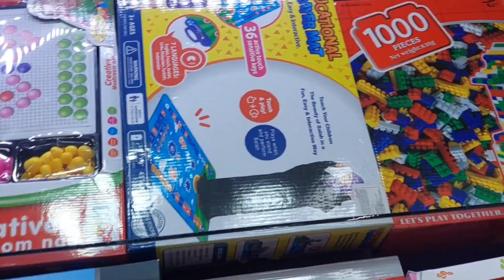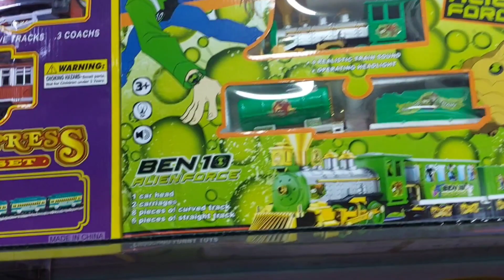دريسات شتوي وعبايات قطيفه حلوه اوي 😍😍😍 كولكشن جديد عبايات_استقبال 😍😍😍😍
كولكشن دريسات شتوي وعبايات شتوي 😍😍😍😍😍😍😍😍😍